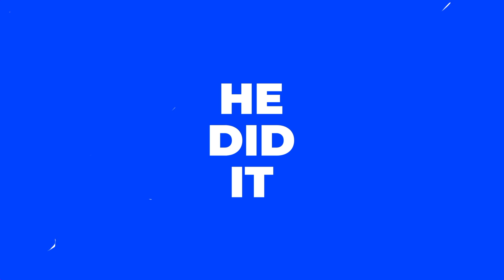Easter Invite Video